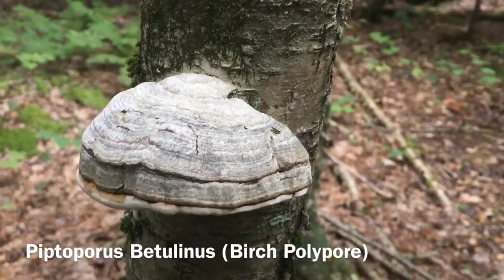A Northwood Nature Walk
This is a video I compiled of a nature walk I went on earlier today, and decided to share it to the account! In this video I attempt a lot of plant and fungi identification, as well as just gazing the general area. Hope you enjoy!